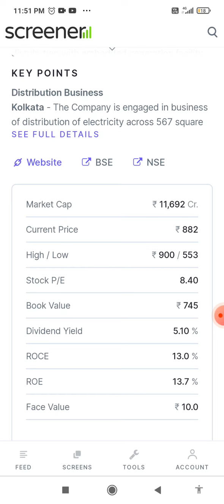Split 10 - 1 880 stock price become 88